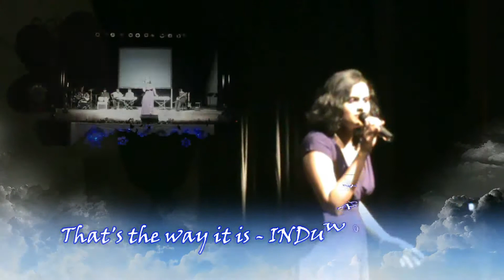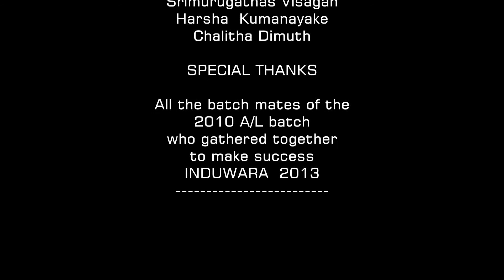That's the way it is - INDUWARA 2013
5th of May 2013 was a wonderful evening which we had performed at Kularathna hall, Ananda College, Colombo.It was one of  successful event among number of extra curricular activities of 2010 A/L batch.This is one nice song among them. Watch,Enjoy,Renew your memory and Add your comments.